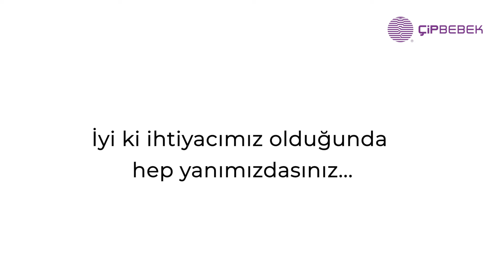14 MART TIP BAYRAMI KUTLU OLSUN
Tüm sağlık emekçilerimizin 14 Mart Tıp Bayramını kutluyoruz. İyi ki ihtiyacımız olduğunda hep yanımızdasınız.